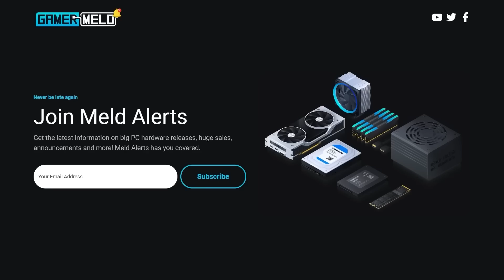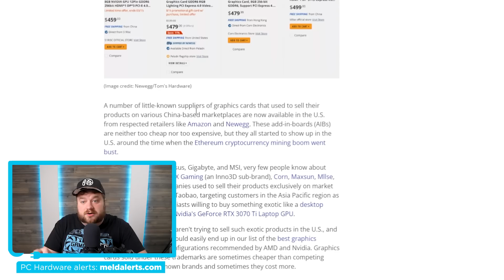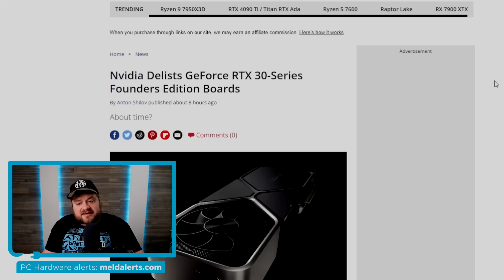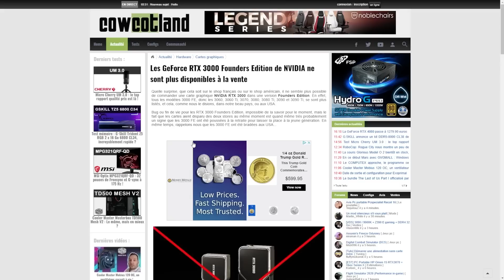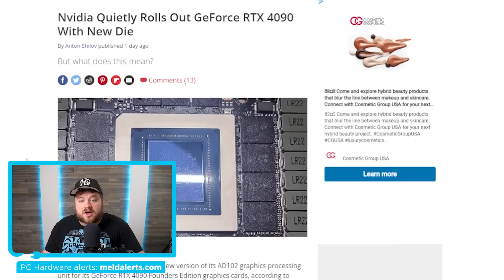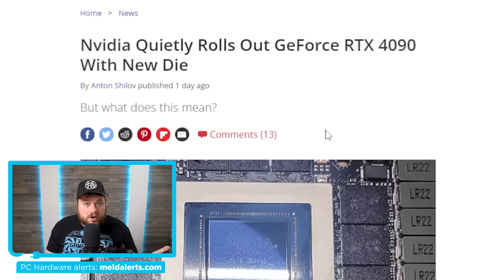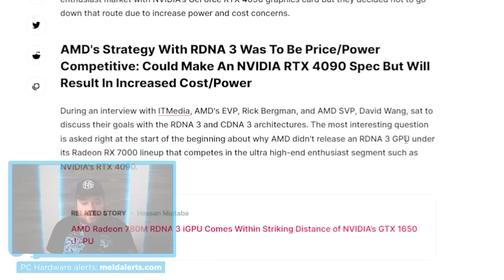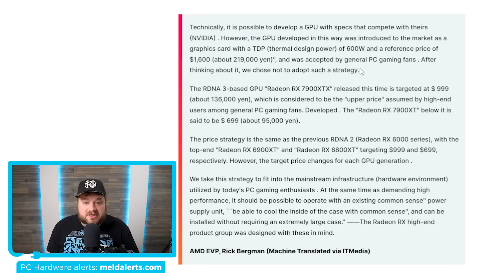AMD Claims They Can BEAT Nvidia’s 4090!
for notifications when new PC hardware is released!

AMD actually claimed that they could beat Nvidia's RTX 4090, Nvidia quietly released a 4090 GPU that's worse, Nvidia gets rid of these GPUs, Intel GPUs are getting even cheaper and GPUs are flooding the market!

TIMESTAMPS
0:00 Intro
0:22 Meld Alerts
0:54 GPUs Are Flooding The Market
2:43 Intel GPUs Are Getting Cheaper
3:53 Nvidia's Getting Rid Of These GPUs
5:40 Nvidia Released A Worse 4090
8:25 AMD Claims They Can Beat The 4090